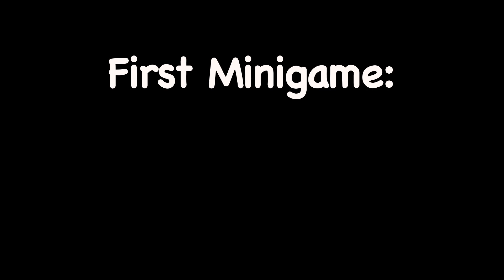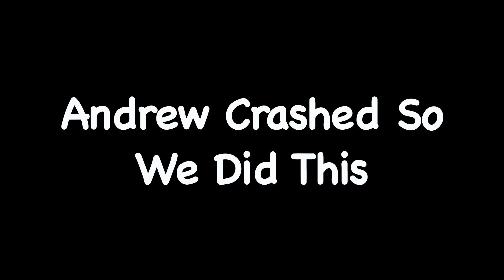Ht's Minigames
today we just fool around like friends and have a ton of fun :)